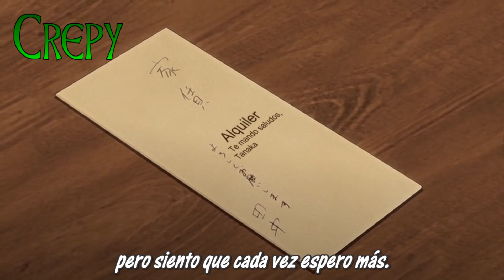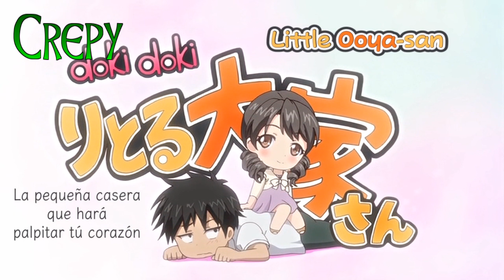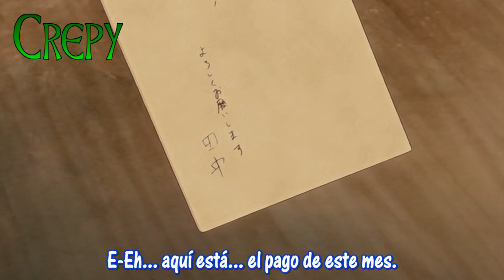QUE BUEN SERVICIO